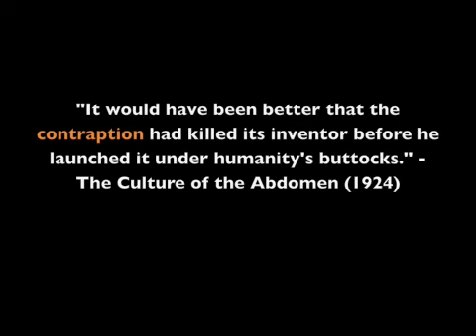Poopin 2.0!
Our ancestors squatted on the ground for a reason. Our bodies were designed to be in a certain position for evacuation. Get Your Poop Box on!!